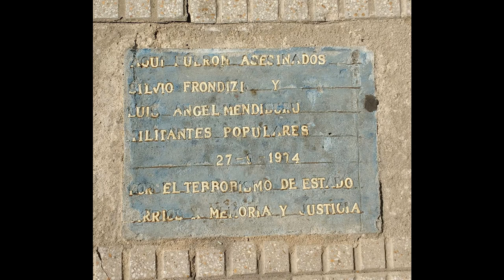LosBarriosTienenMemoria2020 - Silvio Frondizi y Luis Ángel Mendiburu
A la Memoria de Silvio Frondizi y Luis Ángel Mendiburu
Barrio de Almagro
Edición: Martín Seijo
Coordinación general de La Compañía de Funciones Patrióticas, y el trabajo en colaboración con Oeste Usina Cultural y la Comisión por la Memoria del Barrio de Caballito